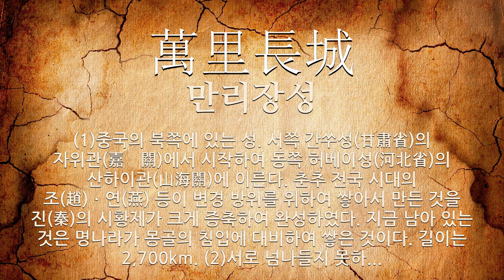침입에 관한 한자어/사자성어 5개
침입에 관한 한자어 및 사자성어를 자세하게 풀이해 드립니다.

[침입에 관한 한자/한자어/사자성어 목록: 5개]
1) 萬里長城(만리장성): (1)중국의 북쪽에 있는 성. 서쪽 간쑤성(甘肅省)의 자위관(嘉峪關)에서 시작하여 동쪽 허베이성(河北省)의 산하이관(山海關)에 이른다. 춘추 전국 시대의 조(趙)ㆍ연(燕) 등이 변경 방위를 위하여 쌓아서 만든 것을 진(秦)의 시황제가 크게 증축하여 완성하였다. 지금 남아 있는 것은 명나라가 몽골의 침입에 대비하여 쌓은 것이다. 길이는 2,700km. (2)서로 넘나들지 못하게 가로막는 크고 긴 장벽을 비유적으로 이르는 말. (3)창창한 앞날을 비유적으로 이르는 말. (4)남녀가 서로 교합함을 비유적으로 이르는 말.
2) 四戰之國(사전지국): 지형(地形) 상(上) 사방(四方) 어느 곳에서도 적의 침입(侵入)이 가능(可能)한 나라.
3) 內憂外患(내우외환): 나라 안팎의 여러 가지 어려움.
4) 豬突豨勇(저돌희용): (1)앞뒤를 가리지 아니하고 함부로 날뜀. (2)중국 한(漢)나라 때에, 흉노(匈奴)의 침입을 막기 위하여 죄수나 가노(家奴) 등을 모아 조직한 군대.
5) 天高馬肥(천고마비): 하늘이 높고 말이 살찐다는 뜻으로, 하늘이 맑아 높푸르게 보이고 온갖 곡식이 익는 가을철을 이르는 말.